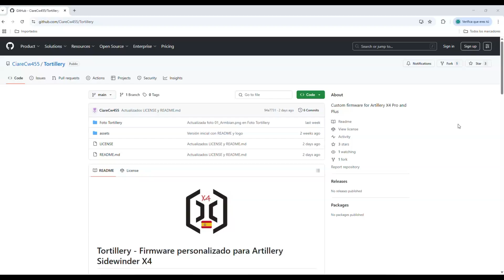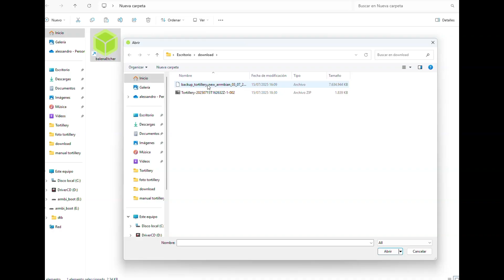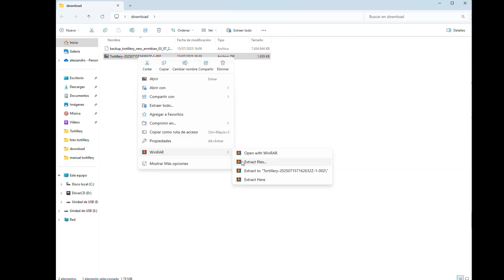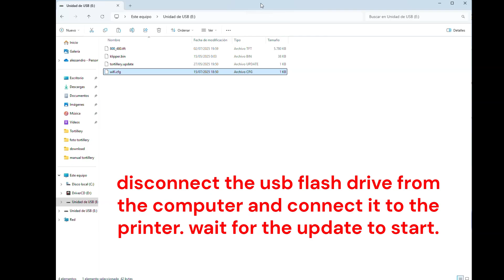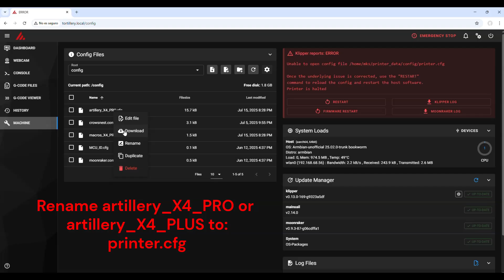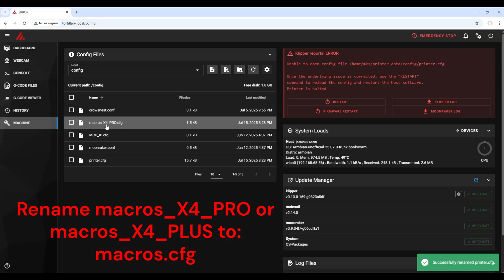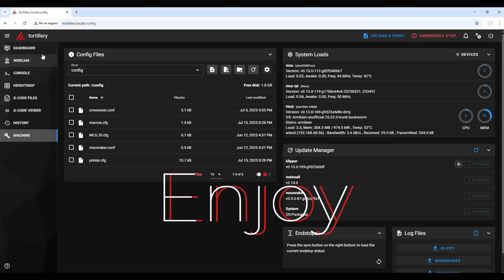How to install custom firmware Tortillery for Artillery X4 pro and X4 PLUS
A brief guide to installing our custom firmware for the Artillery Sidewinder X4 PRO and X4 PLUS printers.